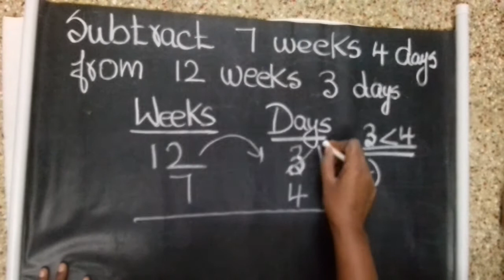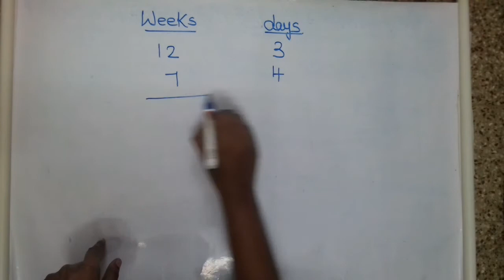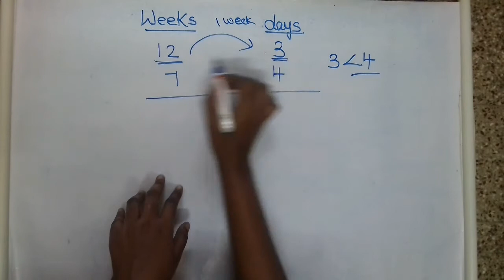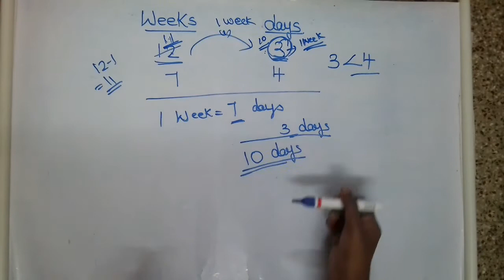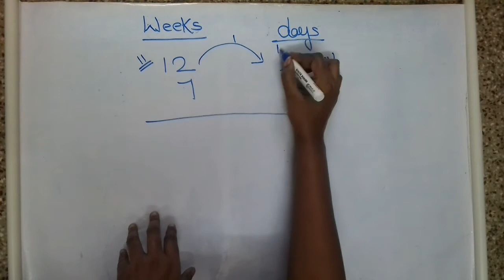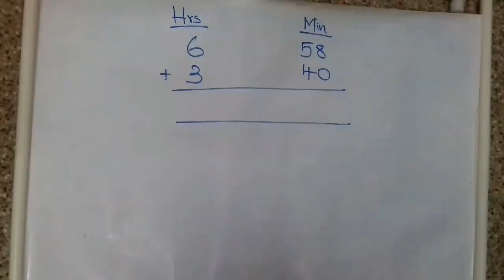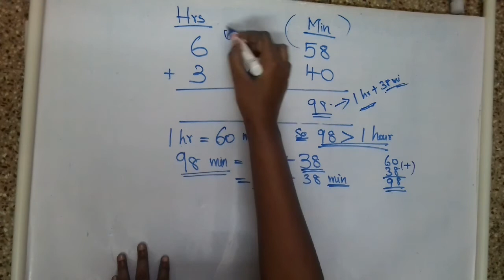time and work problems shortcuts and tricks🔥ADDITION and Subtraction of Measures🔴rules🌟Model#4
In math, time can be defined as the ongoing and continuous sequence of events that occur in succession, from the past through the present to the future.

Time is a used to quantify, measure or compare the duration of events or the intervals between them, and even, sequence events.

We measure time in seconds, minutes, hours, days, weeks, months and years with clocks and calendars.

A day has 24 hours. We measure and define what time of the day it is using clocks. A clock in general has 12 numbers written on it, from 1 to 12.